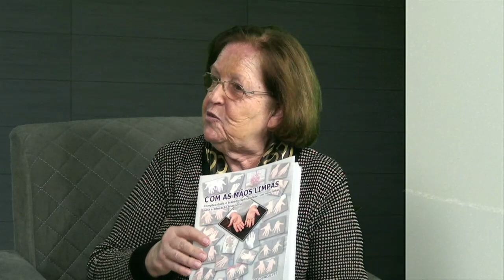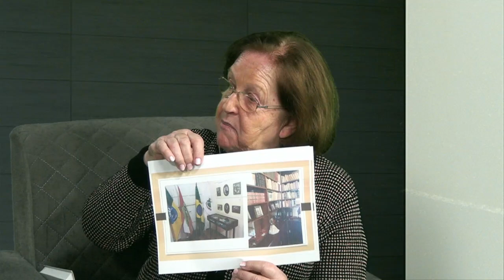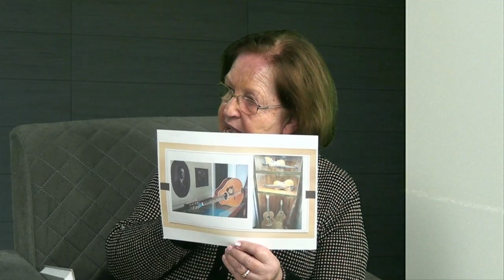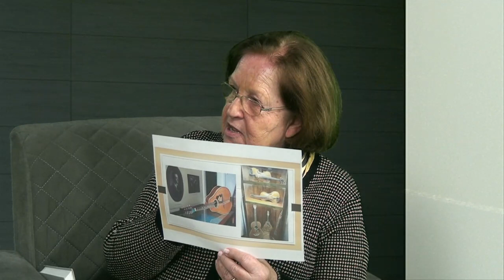Asaprev em Foco 31/07/2023 Bloco 1